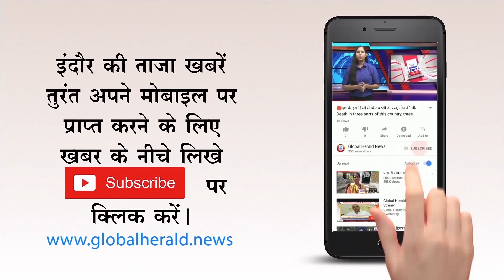🔴थर्ड पार्टी बीमा को लेकर सुप्रीम कोर्ट का आदेश